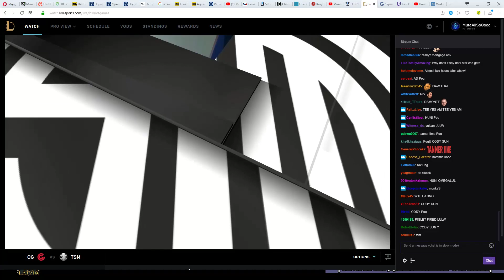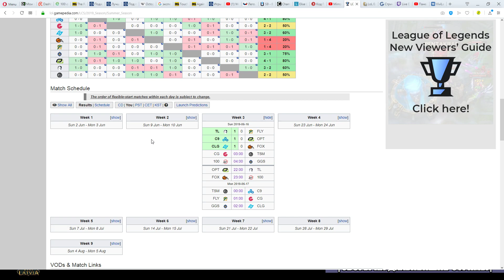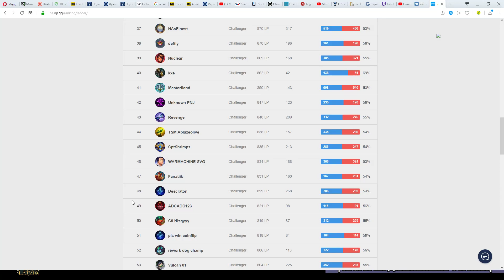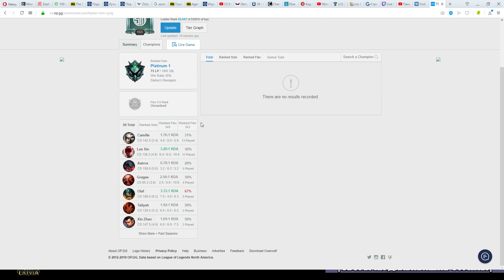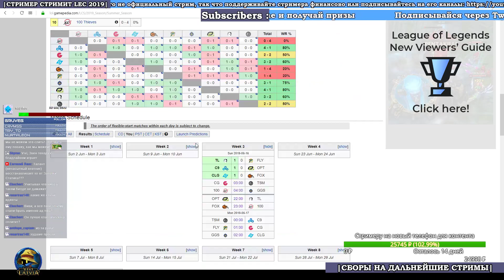CG vs. TSM | Week 3 LCS Summer 2019 | Чемпионат Америки LCS NA | Clutch Gaming Team Solo Mid